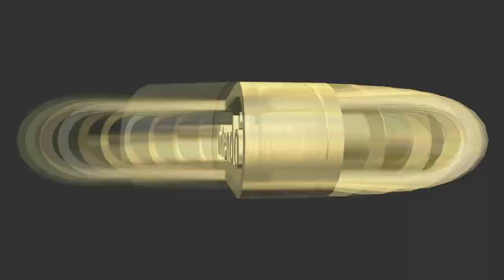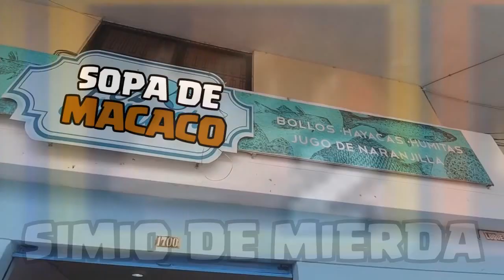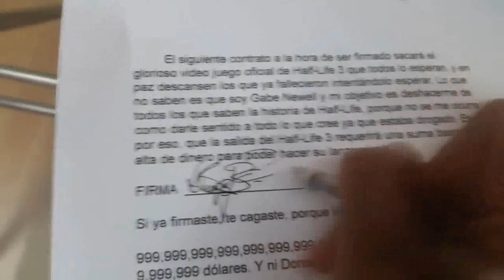Recopilacion Todos los Videos Fails Y Graciosos MARIO KART 64. By Diepiify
(((((((  DESLICE ABAJOS CHAVALES ))))))

Holas a todos chavales minecrafteros y minecrafteras como estas les saludo KaKaroTTo999.Hoy les traigo un video de un juego que  le guste. Saludos y hasta la proxima.

-Me puedes contactar por correro electronico

[Comienzo de YOUTUBE!!]
* Seguire subiendo solo cuando tenga tiempo en mi canal.
* Mis reproducciones seguire grabando pa que no haya Spoiler!

AVISO: Las Publicacion q subo las miniaturas en mi canal lo arreglo cada dia si comienzo con un fail por las letras y todo eso por favor no ignore esa imagen porque sino se empieza a incomodar.SALUDOS!